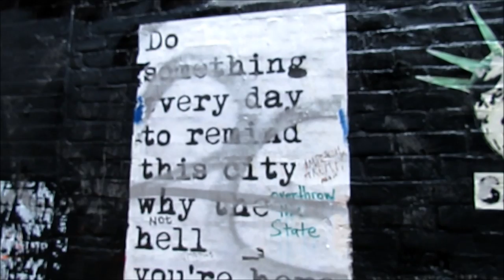Scenes From The... New Yorks Most Scenic Basketball Court?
Last full day in NYC. Stopped by a gem that I had never heard about with incredible views. What a weekend it has been, I do not particularly want to leave at this point.